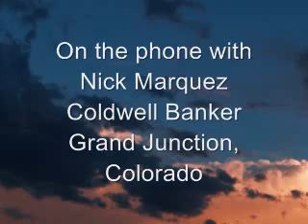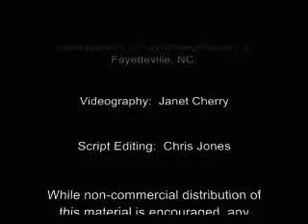The Ultimate Listing Presentation Part 4 b